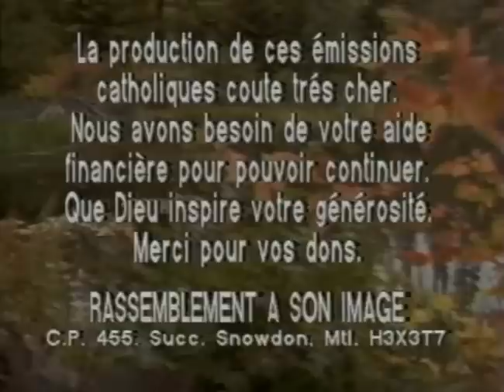NE CRAINS PAS JE T'AIME